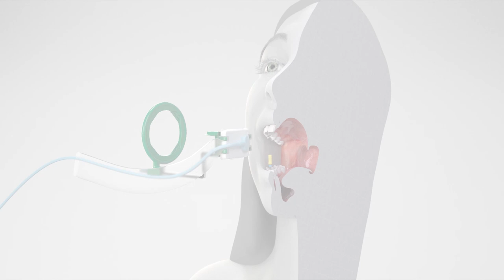Intraoral Sensor Positioning with Endofile and Rubber Dam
Elevate your endodontic imaging game with our latest tutorial on Intraoral Sensor Positioning using an endofile and rubber dam! Join us as we explore the art of achieving precise X-ray images in endodontics, combining advanced techniques for optimal results. In this comprehensive video, we guide you through the step-by-step process of intraoral sensor positioning, leveraging the precision of an endofile and the stability of a rubber dam. Learn essential tips for achieving accurate angulation, depth, and clarity during X-ray captures for endodontic procedures. Stay at the forefront of dental technology by incorporating advanced techniques into your practice.